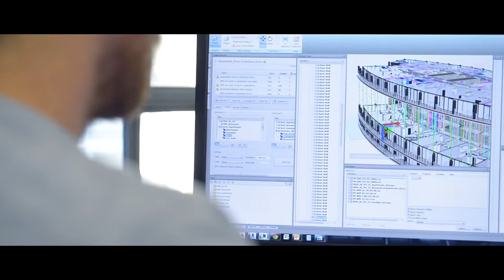Global Dimension In Engineering Education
The next generations of engineers need to understand the challenges our world faces and critically assess issues such as poverty, inequality and sustainability to be able make positive contributions to human development. This means that engineers need to understand how to comprehend and incorporate consideration for the impact engineering has on the social, environmental and economic dimensions of human development, we refer to this as ‘the global dimension in engineering’.

This video features key opinion formers within engineering industry and academia outlining the importance for engineers to comprehend the global dimension and the imperative for engineering educators to take up the challenge and embed the global dimension into engineering education now.

Find out more about the Global Dimension in Engineering Education project and the speakers in this film